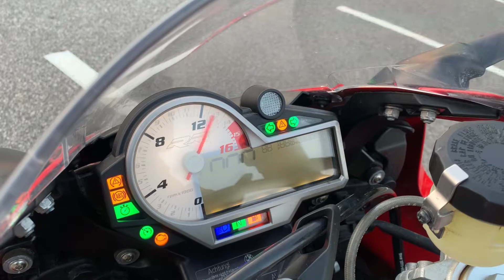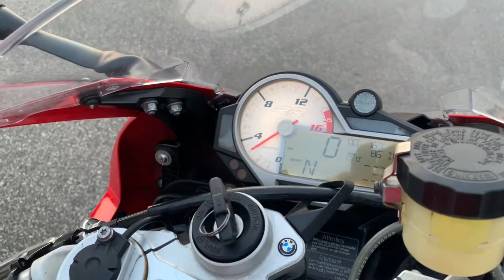2016 Bmw S1000rr Yoshimura Slip on Exhaust. 🚀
The new bike of the Chanel 2016 Bmw S1000rr ! I apologize for not uploading new videos. But I’m back and stronger than ever with the s1000rr. Please leave your comments on what content you would like to see! Stay safe.